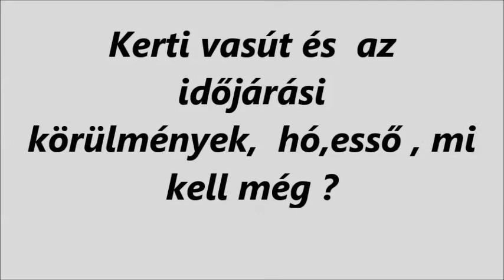R.K.V.t.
Az én kerti vasutam. Csak hogy érezze a törődést a kerti vasutas . Hó, eső? nem számít ! Képesek vagyunk akkor is tolni.